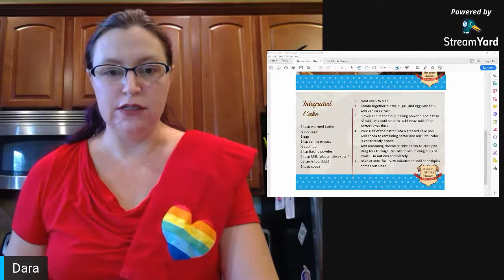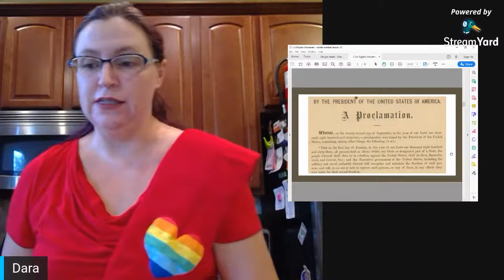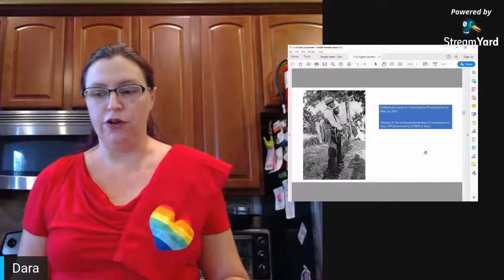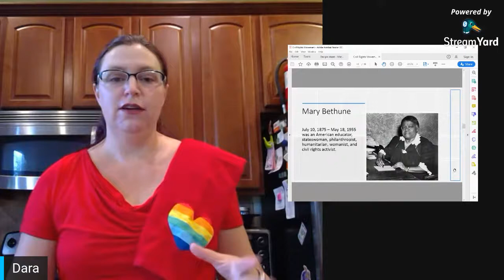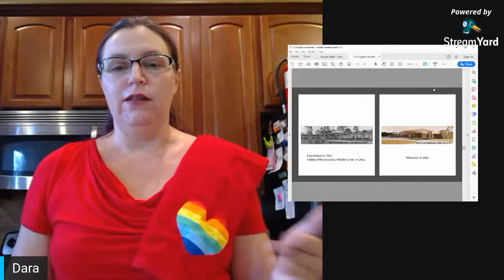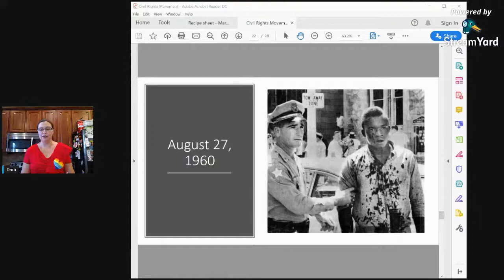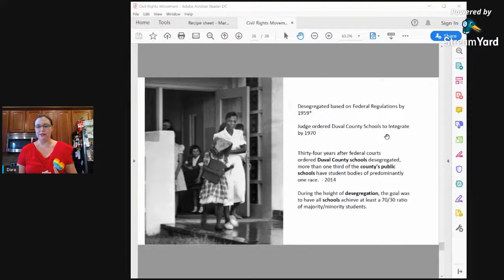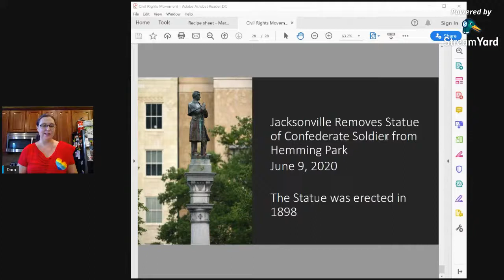The Civil Rights Movement in Jacksonville and St Augustine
In this web-adaptation of our in-person class taught in February 2020, we will be talking about North East Florida's connection to the Civil Rights Movement.

​Many times, it is easy to think, "That is something that happens in other places" but the dark truth is that many of these same protests and atrocities also happened in the cities in which you live.

We recommend that parents preview this class before watching it with your children.

Designed for student ages 10-14